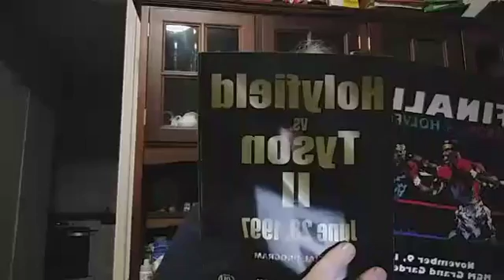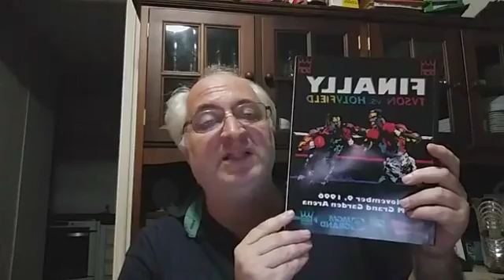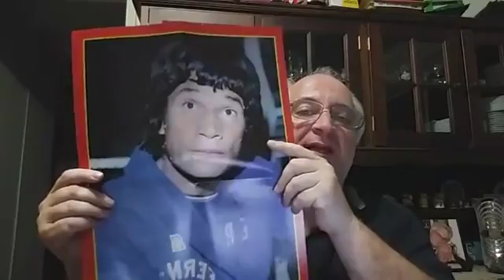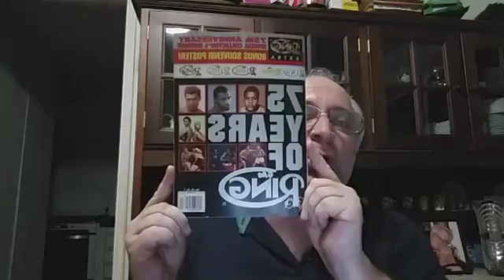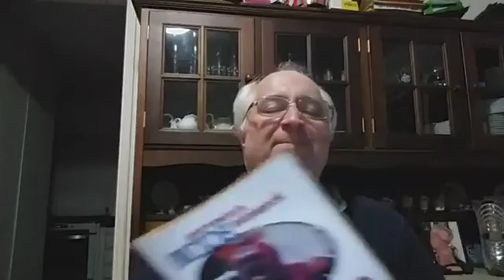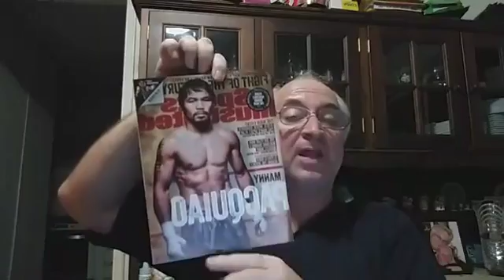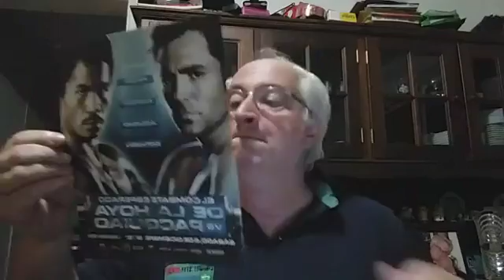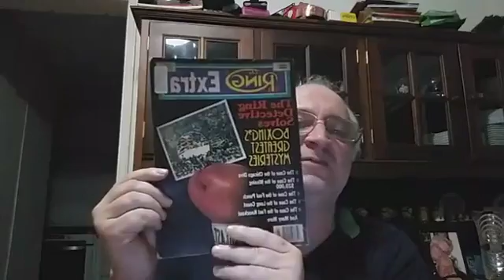Programa do Baldo - número 18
Venha participar do único programa de boxe. É no facebook. Todos os dias às 23h.